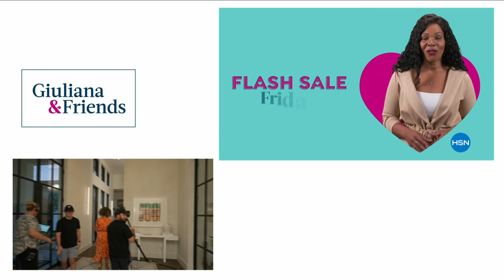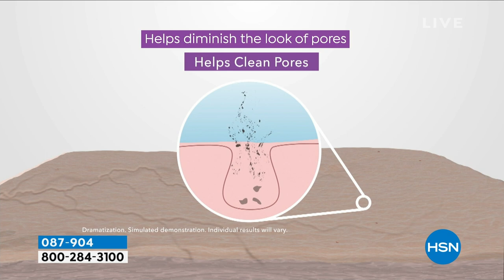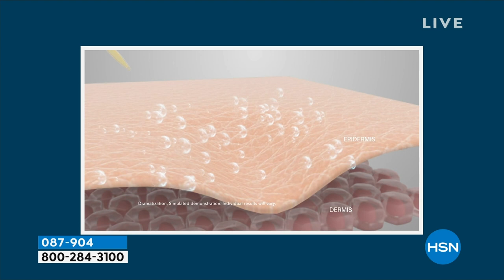HSN | Giuliana & Friends 04.01.2023 - 08 PM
Drop-by Giuliana Rancic's home, meet special guests, and shop her "A-List" new and favorite brands.